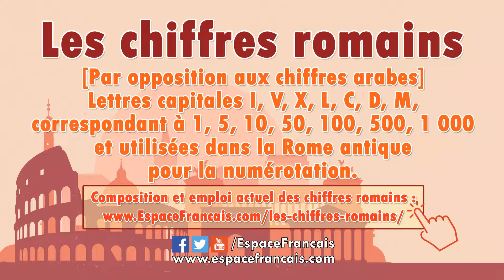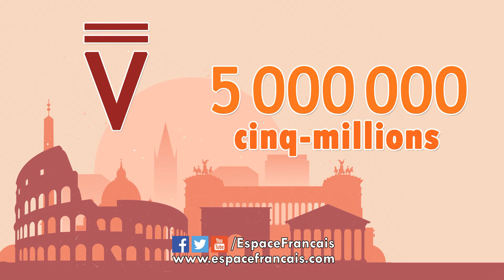Les chiffres romains de 1 à 5 millions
Apprenez les chiffres romains de 1 à 5 millions. Pour en savoir plus sur la composition et l'emploi actuel des chiffres romains, consultez cet article
Suivre/Follow